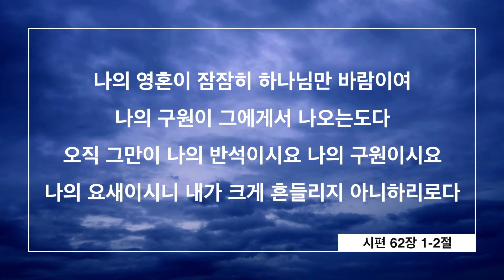두테르테 전 대통령, 중국 마약왕 살해 명령 | 필리핀교민 방송 | 필리핀한인방송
1_선관위, 미루 시스템 선거에 사용 재확인
2_Clark Field, 자동차 절도단 체포
3_전 밤반시장과 동행한 2명 구류 중
4_지난 태풍으로 농업부 약 47억 페소 피해
5_전 대통령, 중국 마약왕 살해 명령
6_6.8%의 필리피노, 임금 받지 못해
7_무료 공공 와이파이 실행을 위해 재원 승인
8_대통령, 올림픽에 선수들에게 백만 페소 전달
9_사기 범죄 소굴 급습, 67명 외국인 체포
10_선관위, 130개 정당 선거 신청 불허해
11_전 밤반 시장과 함께 출국한 2명, 기소 예정
12_과충전으로 불단 전기 오토바이
13_Mpox 환자와의 밀접접촉자, 신원 파악 어려워

💫 따갈록 한마디 💫
Wag kang sumigaw!
왁 캉 수미가우 ! (소리치지 마세요)
첫번째 뉴스입니다. 선관위 코멜렉은 미루 시스템즈를, 2025년 선거에 사용한다고 다시 확인했습니다. 조지 가르시아 선관위원장 등, 7명이 입찰과정에 부정이 있다고 소송이 제기된 가운데서도, 미루시스템 사용을 재확인했습니다. 미루와 1,800만페소 상당의 계약이 일시적으로 지장을 받지만, 대법원의 판결이 아니기 때문에 진행한다는 입장입니다.

다음 뉴스입니다. 빰빵가 클락 필드에서, 자동차 절도단이 체포되었습니다. 모집책이 교사를 모아 대출로 새차를 사게 합니다. 새 차가 출고되자마자, 범죄조직이 이 차를 훔쳐, 가짜 번호판과 OR/CR을 만들어 다른 지역에서 판매합니다. 이런 식으로, 약 300여대를 절도해서 비콜, 바기오, 비사야스, 민다나오 지역들에 팔아넘겼습니다. 교사의 이름으로 된 차이기 때문에, 은행은 교사에게 재정 압박을 가하게됩니다. 이들이 교사를 타켓으로 하는 이유는, 안정적인 직업으로 대출이 용이하기 때문입니다.

다음 뉴스입니다. 전 밤반시장 앨리스 구오와 동행했던, 2명이 인도네시아에 구류중이라고, 내무부장관 벤허 아발로스가 밝혔습니다. 경찰청장으로부터 보고를 받았다는 것입니다. 당국은 여전히 앨리스 구오의 신병을 확보하기 위해 노력중입니다.

다음 뉴스입니다. 지난번 태풍 카리나로 인한 농업부문 피해가, 47억2천만페소로 최종 집계되었습니다. 생산량으로는, 68,690톤입니다. 피해 농민은, 137,999명입니다. 쌀 피해가 10억8천만페소, 18,629톤으로 가장 많은 피해입니다.

다음 뉴스입니다. 로드리고 두테르테 전 대통령이, 자신들에게 3명의 중국인 마약왕을 살해하라고 지시했었다고, 2명의 제소자가 밝혔습니다. 페르난도 마그다다로와 레오폴도 탄 주니어가, 하원청문회 중에 밝힌 내용입니다. 2016년 자신들이 감옥에 있을 때, 함께 감옥에 있는 중국인 마약왕을 죽이면, 석방과 백만 페소를 약속했다고 증언했습니다. 그리고 8월 13일 그들을 칼로 찔러 동시에 살해했습니다. 그리고 일을 마치고 파디야 장관과 전화 통화하는데, 임무 완수를 축하 하면서 누군가에게 보고하는 소리를 들었는데, 그 목소리가 두테르테 전 대통령이었다고 확신했습니다. 전화를 끊고, 대통령이 축하한다고 말했다고 전했습니다. 그러나 일을 마치고도 그들은 석방되지 않아, 그 일을 직접 지시했던 경찰들에게 크게 화가 났습니다.

다음 뉴스입니다. 고용노동부는, 6.8%의 필리피노가 노동시장에서 임금을 받지 못하고 있다고 했습니다. 웰컴 라게스마 장관이, 내년도 예산 청문회에서 밝힌 내용입니다. 2023년에는 9.4% 였는데, 2024년에는 6.8%로 줄었습니다. 백만의 근로자가 일을 하고도, 임금을 받지 못했습니다.

다음 뉴스입니다. 재경부는 정보통신부의 무료 공공 와이파이 프로그램 실행을 위한, 재원 36억8,100만페소를 승인했습니다. 대통령이 지시한바대로, 필리핀 국민이라면 어느곳에 있든지 디지털전환의 이익을 누릴 수 있어야한다고, 강조했습니다. 이를 통해 13,462개의 액세스 포인트를, 전국에 설치할 수 있게됩니다.

다음 뉴스입니다.  봉봉 마르코스 주니어 대통령은, 파리올림픽에 참석했던 3명의 체조선수와 한명의 골퍼에게, 각각 백만페소를 전달했습니다. 다른 선수단을 접견할 때는 이 선수들이 이미 다른 일정이 있었기 때문에, 따로 일정을 잡았다고 대통령실은 설명했습니다.

다음 뉴스입니다. 파라냐케 시의 사기범죄 소굴을 급습하여, 99명의 용의자중 67명의 외국인이 경찰에 체포되었습니다. 목요일 새벽 2시, 경찰이 급습했습니다. 59명의 중국인, 32명의 필리핀, 4명의 말레이시자, 2명의 버마, 1명의 인도네시아와 베트남인 등입니다. 이들은 암호화폐와 로멘스 스캠 사기를 저지르고 있었습니다.

다음 뉴스입니다. 선관위는 2025년 선거에 참여를 신청한, 130여개의 정당을 불허했습니다. 최종 결정은, 9월말에 나옵니다. 약 200여개가 신청하여, 현재 30여개가 승인되었는데, 사상 최저 수준을 보이고 있습니다. 내년 5월에 중간선거가 예정되어있습니다.

다음 뉴스입니다. 전 밤반시장 앨리스 구오와 함께 출국했다가, 인도네시아에서 체포된 쉴라 구오와 카산드라 리옹가 범죄혐의로 기소될 것이라고, 법무부 대변인 애티 미코 클라바노가 밝혔습니다. 이들은 목요일 오후 필리핀으로 송환되었습니다. 한명은 자매이고, 다른 한명은 사업파트너입니다. 국가 수사국은 이들을 일단 구금하기로 했습니다. 건강진단을 받은 후, 구금에 들어갈 것으로 보입니다.

다음 뉴스입니다. 과충전된 전기오토바이 이 바이크가 불타면서, 옆의 에스유브이도 함께 피해를 입은 사건이, 라구나 비냔시티에서 발생했습니다. 화재는 밧데리에서 시작되어, 전기오토바이가 전소되었습니다. 당국은 전기오토바이를 햇빛 아래나, 뜨거운 곳에 두지 말라고 당부합니다. 또한 밤샘 충전도 하지 말라고 권합니다.

다음 뉴스입니다. 퀘존 시는, 엠폭스 환자와의 밀접접촉자중, 일부의 신원을 파악하는데 어려움을 겪고 있습니다. 총 41명의 접촉자중 28명이, 타입 1인 직접 접촉자입니다. 그런데 이 28명중 일부는, 경과를 제대로 보고하지 않고 있습니다. 이들이 집에서 격리를 잘 하고 있는지 알수가 없다는 설명입니다. 불법적으로 운영되던 스파에서 건네 받은 고객들의 정보중, 상당수는 잘못된 정보입니다.

💢 나의 영혼이 잠잠히 하나님만 바람이여 나의 구원이 그에게서 나오는도다. 오직 그만이 나의 반석이시요 나의 구원이시요 나의 요새이시니 내가 크게 흔들리지 아니하리로다 (시편 62:1-2)

공동제작 | CTS필리핀, 장재중
기사편집 및 제공 : 장재중 한인회총연합회 고문
뉴스 출처 : ABS CBN, INQUIERY, GMA, MANILA, BULLETIN, 주비한국대사관 카카오서비스